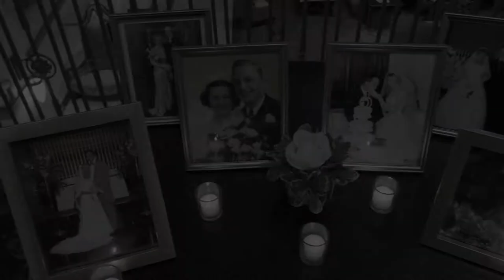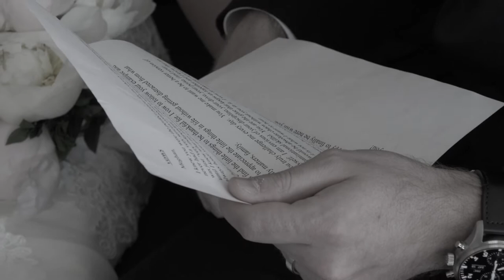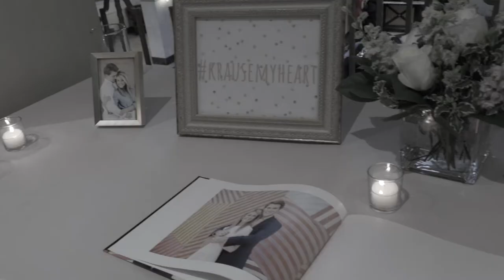Highlights of Bo & Meghan's wedding day.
Congratulations to Bo & Meghan who were married May 19th, 2018 at Our Lady of Lourdes in Bettendorf, Iowa.

Their reception was held at the Blackhawk Hotel in Davenport, IA.

Please enjoy the highlights of their day.